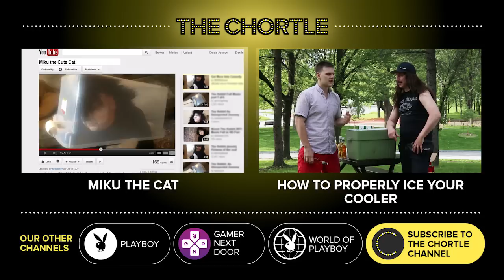Shotgunning a Beer - Deaner Party Hacks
Welcome to the Deaner Party hacks where Deaner here shows you how to shotgun a beer so you don't look like a joke in front of your friends or strangers at a party. There¹s two ways to shotgun a beer. The wrong way, and Dean’s way.